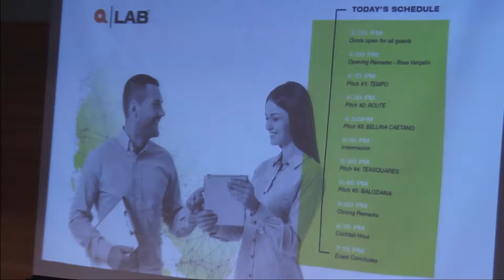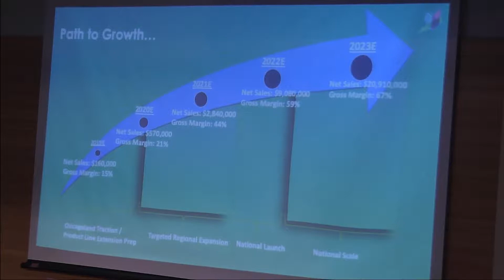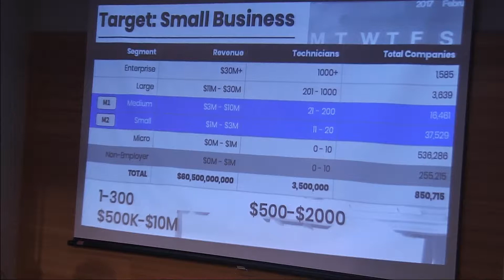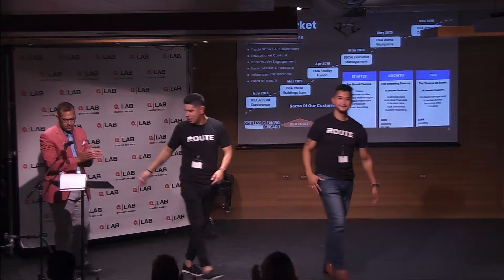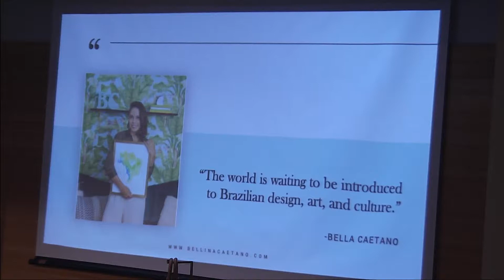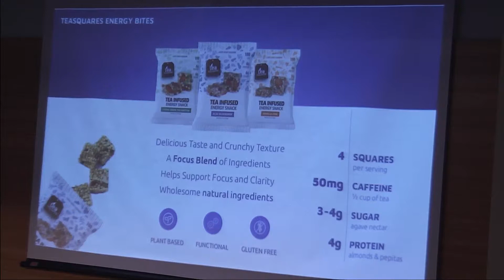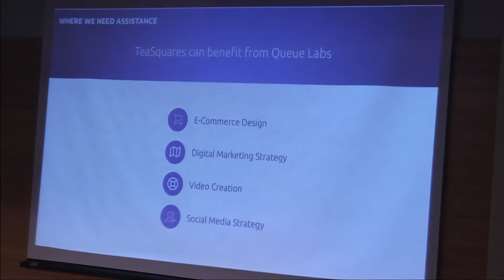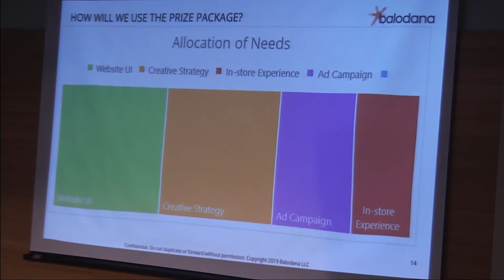Queue Lab Startup Chicago 2019 Pitch Event